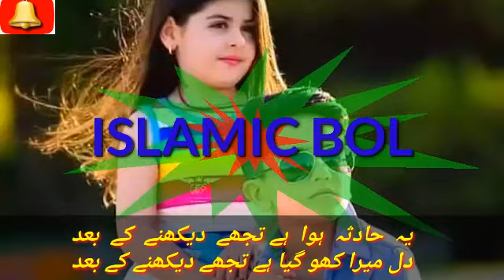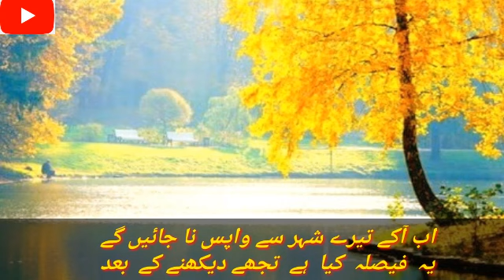Heart Touching Gazaz|یہ حادثہ ہوا ہے .ye hadsa huwa hai Tujhe dekhen ke bad|Niyamuddin Ansari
Heart Touching Gazaz|یہ حادثہ ہوا ہے .ye hadsa huwa hai Tujhe dekhen ke bad|Niyamuddin Ansari ये हाद्सा हुवा हे तुझे देख्ने के बाद

____ Description Keyboard _____

____ Channel keywords ____

naat niyamuddin ansari
nazam niyamuddin ansari
gazal niyamuddin ansari
super hit kalam 2022
niyamuddin ki naat
niyamuddin ki gazal
supert hit gazal
niyamuddin ansari new nazm
New nazm 2019
New nazam niyamuddin ansari 2019
New nazm niyamuddin ansari 2021
New marsiya niyamuddin ansari
New mushaira niyamuddin ansari 2021
New kalam niyamuddin ansari
Nazm niyamuddin ansari 2020
niyamuddin ansari new mushaira 2020
New Naat niyamuddin ansari
naat sharif
Naat 2020
Naate pak 2021
New naat
Naat 2021
naat 2022

Singer ( Shayair )

1. Niyamuddin Ansari
2. Firoz Shahid Ansari
3. Anwar Abdul Aziz
4. Kamil Tahir